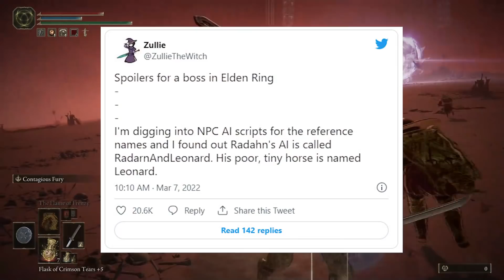The 12 Hardest Bosses In Elden Ring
There are over 100 bosses lurking within Elden Ring’s massive open world, waiting patiently to slice, dice, crush, punch and smash you into a pile of dusty Tarnished bits. Every boss in the game poses a significant challenge, but some are so difficult you may find yourself considering taking up a completely different hobby like knitting or calligraphy.

I was curious to find out which of the game’s myriad enemies were the toughest. To find an answer to this question I sat down with Ollie, our Guides Editor, who has spent many hours battling his way through the game since launch. Thanks to his countless deaths at the hands of some truly horrible monsters, this is our list of the 12 hardest bosses in Elden Ring.

This video containers spoilers. Obviously.

0:00 Intro - What are the hardest boss fights in Elden Ring?
01:35 12 - Malenia, Blade Of Miquella
05:36 11 - Elemer Of The Briar
07:15 10 - Astel, Stars Of Darkness
08:57 9 - Starscourge Radahn
12:05 8 - Crucible Knight
14:16 7 - Beast Clergyman / Malekith, The Black Blade
16:49 6 - Alecto, Black Knife Ringleader
18:38 5 - Full-Grown Fallingstar Beast
20:30 4 - Radagon Of The Golden Order / Elden Beast
23:57 3 - Valiant Gargoyles
26:11 2 - Godfrey, First Elden Lord / Hoarah Loux, Warrior
29:01 1 - Commander Niall
33:39 Outro